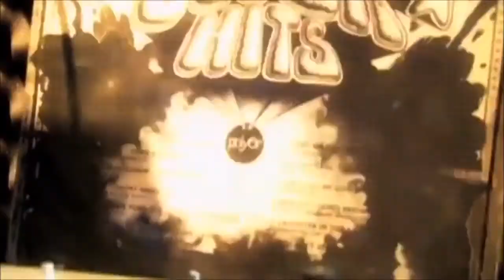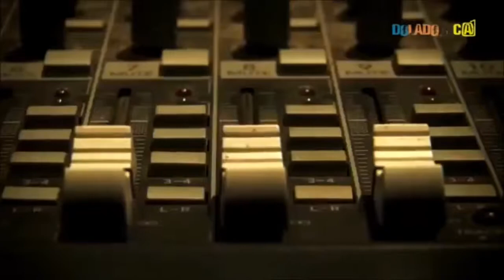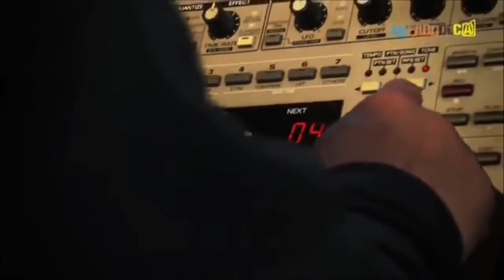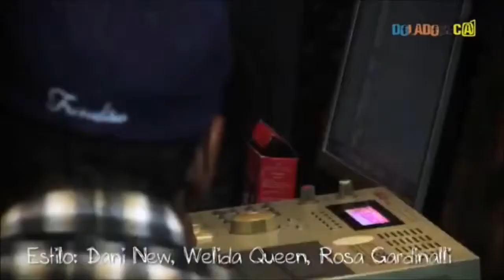Mano Brown ensinando e fazendo um beat, sample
BROWN mostra umas técnicas de sampler para o programa DO LADO DE CÁ. Ele cria uns beats na MPC2000 junto com a ROLAND MC303, no fim do vídeo e ainda rola umas rimas de improviso com Ylsão.

Faz beat pra pular,que nego gosta !!! DOWNLOAD: Minimogue(Bass) : - Fl estudio 10.